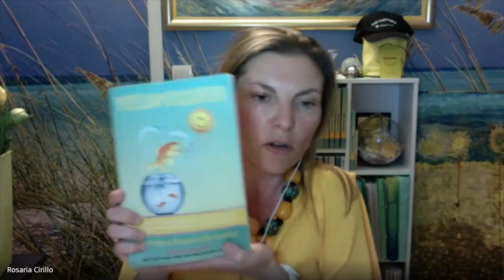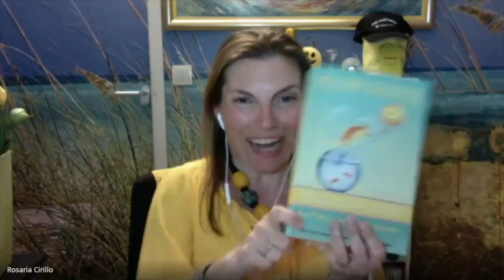E&V After Hours: Episode 2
President & CEO of Engel & Völkers Americas, Anthony Hitt speaks with personal trainer and business owner, Mickey Brueckner and Certified Happiness Trainer, Rosaria Cirillo Louwman about maintaining a healthy mind, body, and spirit during these challenging times surrounding COVID-19.